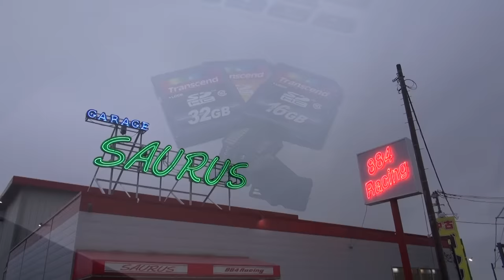湾岸の千葉クン から ザウルスとっくりさん 訪問ビデオ の投稿!【新作】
ビデオオプション 編集部 に突然 SDカード が送られてきた。差出人は不明。中身は何かを撮った ビデオ のよう。早速再生してみると…。あの 湾岸の 千葉くん が ガレージザウルス の とっくり さんを久々に訪ねた様子が映っていた!

火曜・金曜：新作公開
月曜・木曜：旧作をUP!!
Tue,Fri : New movie
Mon,Thu : Classic movie Update!!